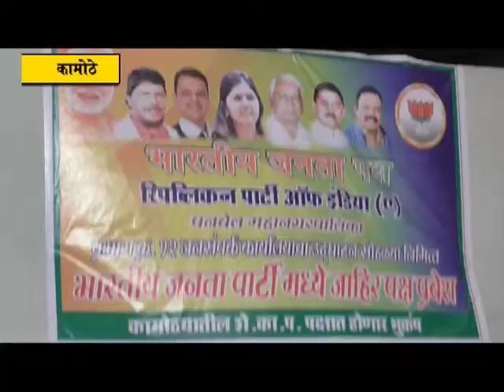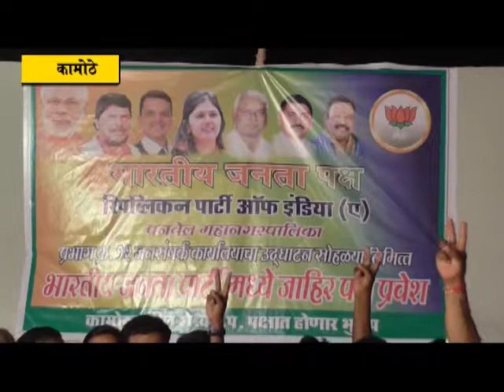अक्षय पाणीपुरवठा करण्यासाठी भाजप कटिबद्ध :- आमदार प्रशांत ठाकूर यांची कामोठ्यात ग्वाही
राष्ट्रवादी काँग्रेसच्या भ्रष्टाचारामुळे बांधकाम बंद झालेल्या कर्जत तालुक्यातील कोंढाणे धरणाचे काम पूर्ण करून पनवेल महापालिका क्षेत्राला आणि नयना क्षेत्राला अक्षय  पाणीपुरवठा करण्यासाठी भाजप आरपीआय युती कटिबद्ध असणार आहे अशी ग्वाही कामोठे येथे आमदार प्रशांत ठाकूर यांनी दिली आहे. प्रभाग १२ येथील जनसंपर्क कार्यालयाचे उदघाटन आणि पक्षप्रवेश कार्यक्रमात ते बोलत होते. कामोठ्यात विविध विकासकामांची पूर्तता भाजपच्या पाठपुराव्यामुळेच झाली असल्याने भाजप युतीला मते मागण्याचा अधिकार आहे असेही ते यावेळी म्हणाले.
          भाजप आरपीआय युतीने प्रचारात आघाडी कायम ठेवत जनसंपर्क कार्यालयांच्या उदघाटनांचाही सपाटा लावला आहे.पनवेल नागरपरिषद, सिडको वसाहती आणि ग्रामपंचायती असे मोठे क्षेत्र असलेल्या पनवेल महापालिकेच्या प्रथम निवडणुकीची रणधुमाळी वाजलेले आहे. भाजपमध्ये दिवसेंदिवस प्रवेश करणाऱ्या कार्यकर्त्यांची संख्याही वाढत चालली आहे. रविवारी (दिनांक ७ मे ) कामोठे येथील प्रभाग १२ च्या भाजपयुतीच्या जनसंपर्क कार्यालयाचे उदघाटन भाजपचे जिल्हाध्यक्ष आमदार प्रशांत ठाकूर यांच्या हस्ते करण्यात आले.  शेकाप व मनसेच्या कार्यकर्त्यांनी यावेळीभाजपमध्ये जाहीर पक्षप्रेवश केला. यावेळी रिपाईचे जिल्हाध्यक्ष तथा प्रभाग क्रमांक १२ चे उमेदवार जगदीशभाई गायकवाड,कुसुम म्हात्रे,पुष्पा कुत्तरवडे,दिलीप पाटील,कामोठे भाजप शहराध्यक्ष डॉ. अरुणकुमार भगत,विकास घरत, राजेश गायकर, तानाजी पाटील, सुशील शर्मा,विद्या तामखेडे,हरबिंदर कौर,तानाजी पाटील,हर्षवर्धन पाटील,जगन पावणेकर,गोपीनाथ भगत यांच्यासह असंख्य कार्यकर्ते उपस्थित होते.
       यावेळी मार्गदर्शन करताना आमदार प्रशांत ठाकूर म्हणाले कि, स्वच्छ आणि पारदर्शक कारभारासाठी भाजप आरपीआय युतीला महापालिकेची सत्ता हवी आहे. म्हणून भाजप युतीला  ताकद  देण्यासाठी हा पक्षप्रवेश आहे. कामोठे ग्रामपंचायतीचा पनवेल महापालिकेत समावेश केवळ भाजप आरपीआय युतीच्या आग्रही मागणीमुळेच झालेला आहे.येथील  क्रीडांगणे,उद्याने,रस्ते याबाबत भाजपने केलेल्या पाठपुराव्यामुळेच झालेली आहेत.  सिडकोच्या पाणी पुरवठ्यातील गैरसोयीबाबत वारंवार भाजपने आवाज उठवला आहे. कामोठ्याची पाण्याची गरज ओळखण्यासाठी ऑडिट करण्याची मागणी भाजपने सिडकोकडे लावून धरली होती. पनवेल महापालिका हद्दीतील नागरिकांना (२४ x ७) मुबलक पाणीपुरवठा देण्यासाठी भाजप युती कटिबद्ध आहे.त्यासाठी कर्जत तालुक्यातील कोंढाणे धरणाचे काम पूर्ण करून महापालिका आणि नयना विभागाची पाण्याची गरज भागवू असे आ. प्रशांत ठाकूर यांनी सांगितले.
      तानाजी पाटील यांनी यावेळी आपल्या मनोगतामध्ये, आमदार प्रशांत ठाकूर यांच्या माध्यमातून कामोठ्यातील विविध सोसायट्यांची कोट्यवधींची पाणीपट्टी माफ झाल्याचे सविस्तर विवेचन केले. या पक्षप्रवेशामुळे कामोठे प्रभाग १२ मध्ये शेकापमध्ये भूकंप झाला असून भाजपची ताकद वाढली असल्याचे बोलले जात आहे.
    या कार्यक्रमात किरण इंगळे, सचिन झांबरे, संजय शेळके, श्रीधर रेवले, सचिन साळुंखे, आणि बोन्झर इमारतीतील शेकापचे कार्यकर्ते तसेच महाराष्ट्र नवनिर्माण वाहतूक सेनेचे जिल्हा उपाध्यक्ष विशाल तांबे यांच्यासह सुधीर निकम, बाळासाहेब सातपुते, मोहन फडतरे, सतीश जाधव, स्वप्नील येवले, विनय यादव, लहू साळुंखे, लक्ष्मण जगताप, ज्ञानेश्वर पापकर, यलोबा सत्रे, आबा जाधव यांनी त्यांच्या समर्थकांसह भाजपात जाहीर प्रवेश केला.